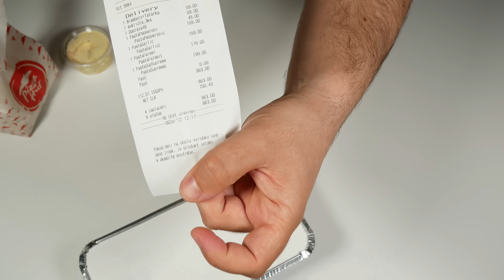Těstovinové FIASKO od Pizza Hut?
Dnes se spolu podívám na nové Těstoviny z pece od Pizza Hut! Tak se podívejte, jak to dopadlo a pěkně se spolu se mnou najezte!

Díky za podporu kanálu Mega Žroutům💪: Truksič, Miroslav Gennert, Vlada Blazek, Ondrej Rogos.